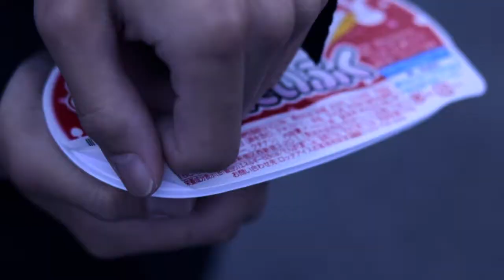【自主制作映画】雪見だいふく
「雪見だいふく」あなたは友達にあげることはできますか？

二つしかないもの、それを一つ渡すということはとても重大なことを頼みたい時ではないだろうか、

もしあなたが友人に雪見だいふくを譲ってもらえるのなら、お返しは覚悟するべきでしょう

＠Bamboo Pictures